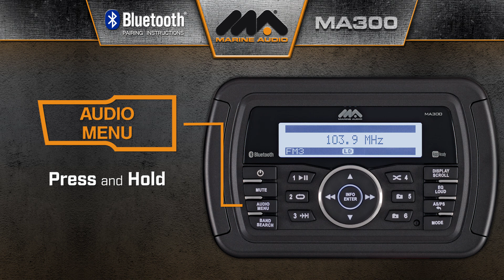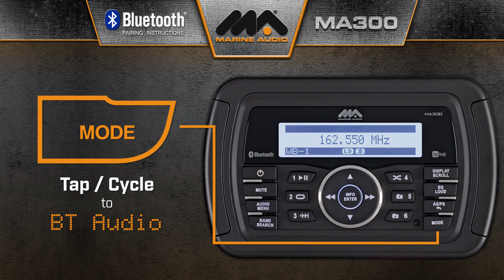Marine Audio® | MA300 Bluetooth® Pairing Instructions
Learn how to pair your Marine Audio® MA300 to your preferred mobile device via Bluetooth®.

// ABOUT MARINE AUDIO®

Wake up. Get Loud.® That's the attitude Marine Audio wants you to express when enjoying their selection of ultramodern and well-diversified stereos, speakers, and accessories. Feel like you're in elite company with Marine Audio.

// ABOUT ASA ELECTRONICS®

Since 1977, ASA has built a reputation for developing premium audio and video electronics specifically designed, engineered, and tested to withstand the rigors of the automotive, van, RV, heavy-duty truck, marine, construction, and agricultural environments.  When it comes to providing custom, engineering-based solutions to your mobile entertainment challenges, no one moves you like ASA Electronics.

Want to know more?

// WEBSITES